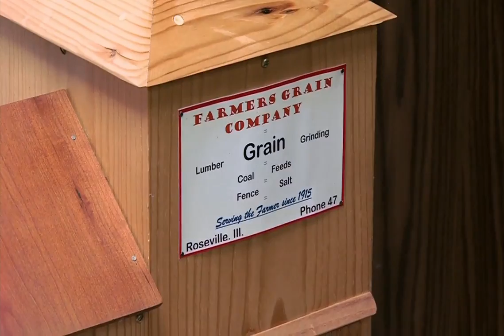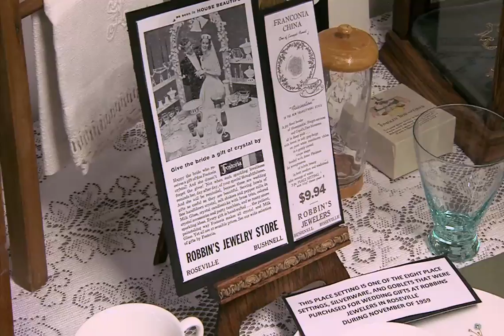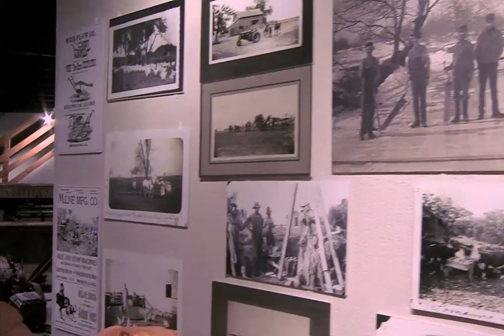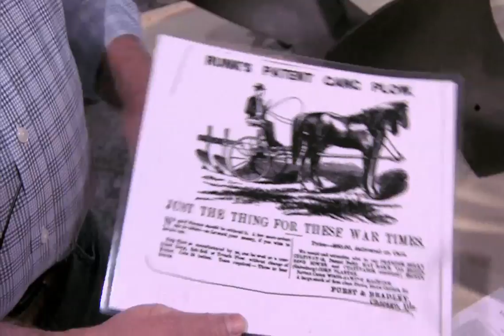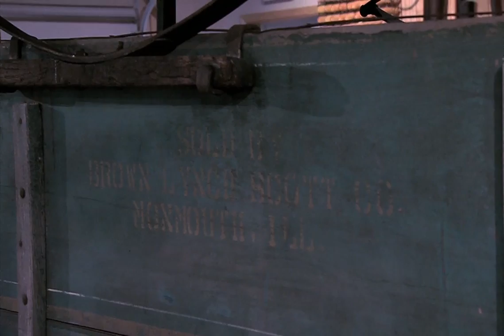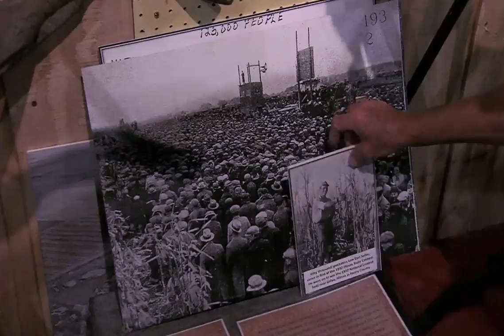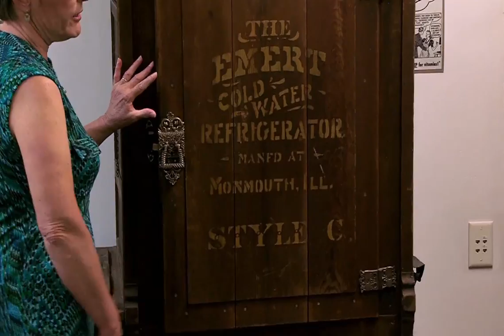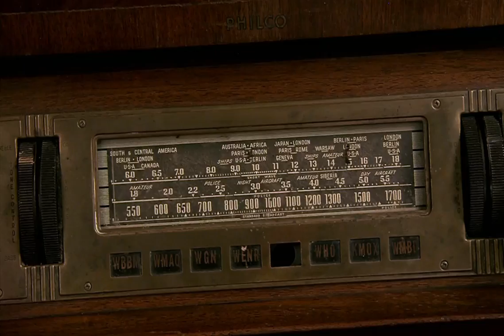Illinois Stories Warren County Historical Society WMEC TV:PBS Macomb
The Warren County Historical Museum houses some interesting artifacts from the areas history including pieces actually manufactured in the area. The rich history of this beautiful area comes alive in this episode of Illinois Stories.